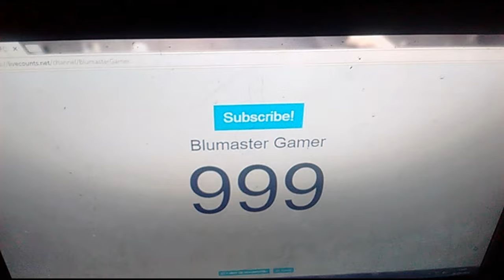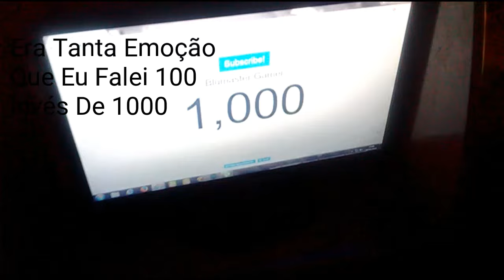Especial 1.000 Inscritos💙 • Modo Bob Marley + Agradecimentos!!!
🌀Descrição🌀

Olá Eu Sou o Blumaster Gamer é Trago Para Vocês o Melhor Conteúdo de CF Mobile para Você .Irei trazer Também Outros vídeos de outros jogos para vocês por enquanto o CF é o jogo oficial do Canal é eu sempre estarei trazendo para vocês

Quer Falar Comigo Me Adicione no WeChat: HenriqueBlumaster

Nick no CF[Mobile]: Blumaster♥

Meu Clã No CF[Mobile]: Sem Clã

             Rede Sociais

Não Leiam isso ;-;

CF[Mobile],Download CF[Mobile],CrossFire [Mobile,Crossfire mobile, CF para Celular,CrossFire Para Celular, CF X1 Com Inscrito ,Blumaster Gamer,AK-47, M4A1, AWM Mito, Como Treina De AWM , X1 Com Youtubers,bugs